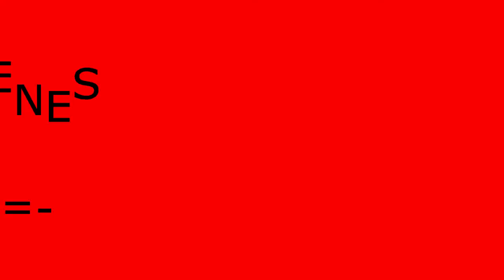เบื้องหลังถ่ายทำโฆษณาพัดลม